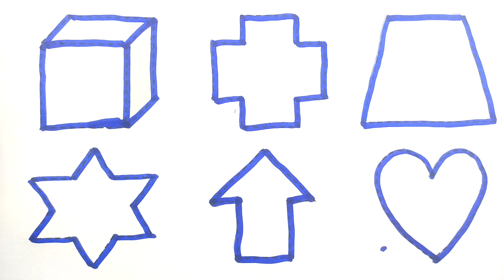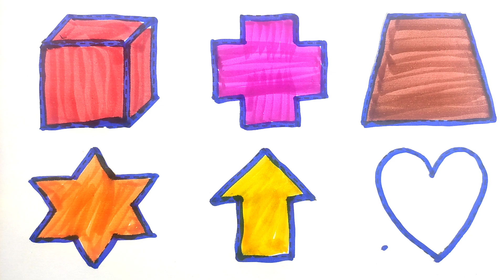Color Shapes Name, Shapes drawing in color,Preschool learning video,toddler learning video,123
Preschool Learning Video | Toddler Learning Video | Arts | One two three | 1234 |

drawing
shapes drawing
shape drawing color
shapes
shape song
shapes song
drawing shapes
shape
shape drawing
shape drawing easy
shape drawing for kids
shape drawing video
2d shapes drawing
shapes songs
shape song for kids
drawing shapes
learn new shapes drawing
learn shapes
shapes for kids
shape songs
learn shapes for kids
pencil drawing
drawing for beginners
learning shapes
shapes for children
color